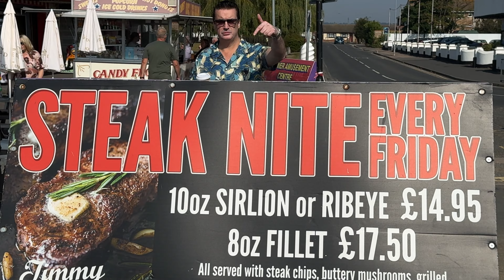Two great shows, Chelmsford & Basingstoke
"Dominic Halpin & the Hurricanes" in "A Country Night In Nashville"
Double Shot,